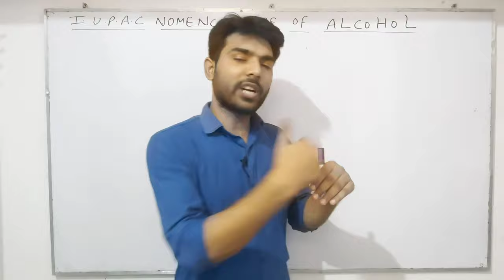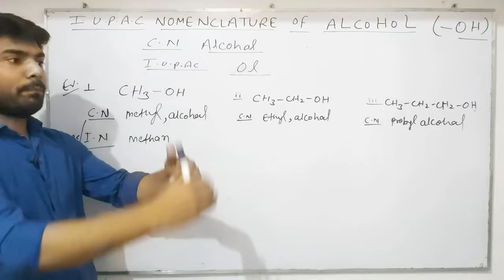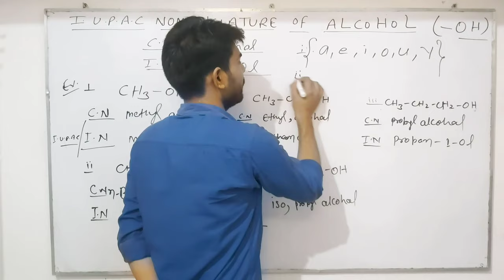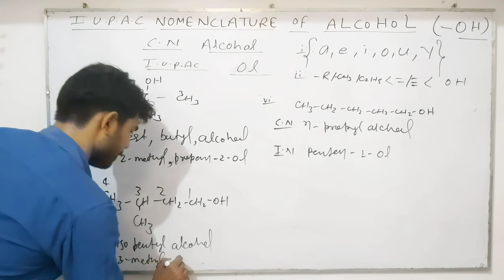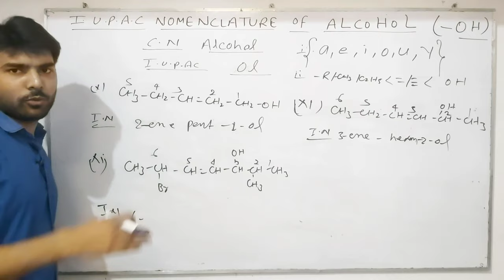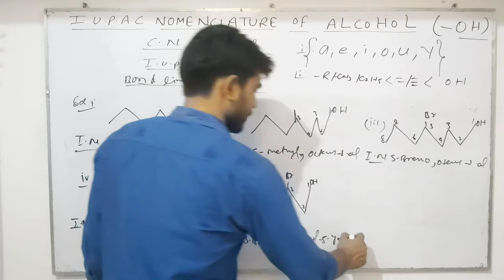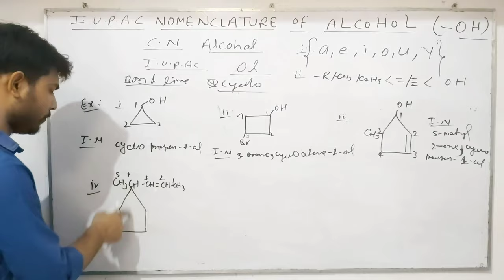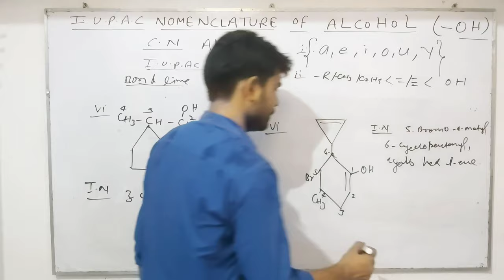I.U.P.A.C NOMENCLATURE OF ALCOHOL CLASS XI CBSE NCERT ||IIT|| JEE|| NEET || EP6 (PART 8)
I.U.P.A.C NOMENCLATURE OF ALCHOLIC COMPOUND WITH SIMPLE AND COMPLX SUBSTITUENT AS WEEL COMMON NOMENCLATURE
CLASS XI CHAPTER 12
SOME BASIC PRINCIPLES AND TECHNIQUES
OF ORGANIC CHEMISTRY